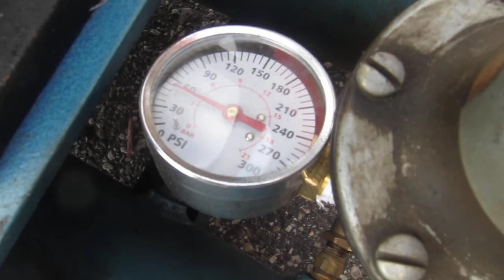Eagle Gas Compressor, Honda 5.5 Engine